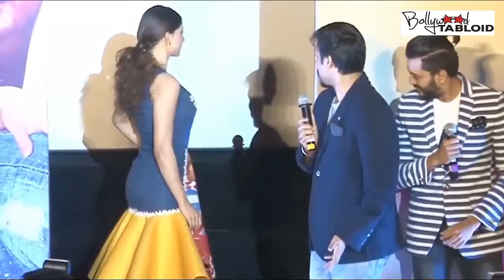Urvashi Rautela Reveals Too Much at Great Grand Masti trailer launch